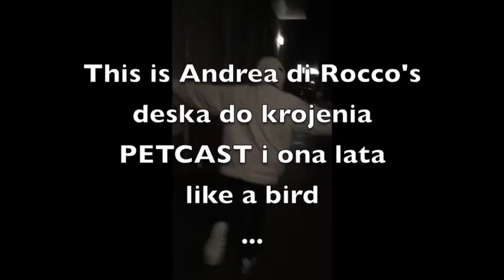PETCAST079 : Andrea Di Rocco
Pets Recordings is a dance label made by Polish production duo Catz'n Dogz, with a tight identity encapsulating sharp art work, both vinyl & digital releases, a Petcast podcast series, label parties or Poland based event Wooded.
Pets Recordings have developed close relationships with the likes of SLG, Eats Everything, Till Von Sein & Aera, Chmara Winter, Martin Dawson, Kink, Axel Boman, Maceo PLex, J. Phlip, Das Komplex, Sierra Sam, Eduardo De La Calle, Rampa, Danny Daze, Jay Shepheard. Their catalog is showcasing a bass heavy brand of sometimes colourful; sometimes deep house music that works wonders on the dancefloor.

STEP is the new concept vinyl only label from the founder of PETS, that highlights the rawest forms & root functions of quality club music. It finds the fundamental groove with under-the-radar house & techno that isn't afraid to be rough around the edges.
Each new STEP will be released every four months on vinyl only.